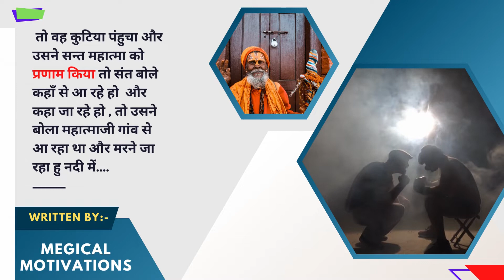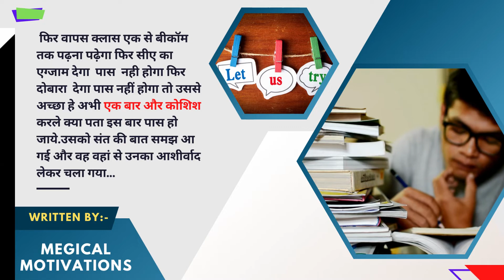hindikahaniya | story | Motivational videos | lifechanging |positivevibes | keepsmiling | success